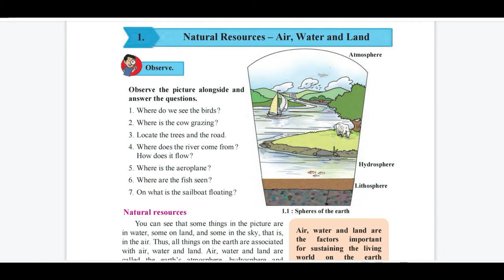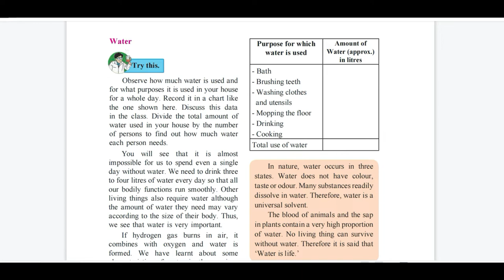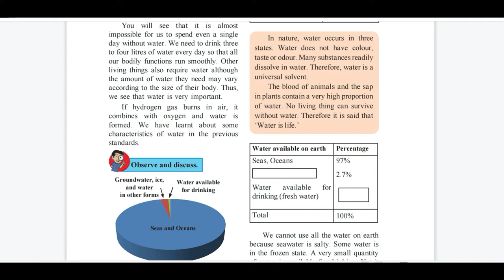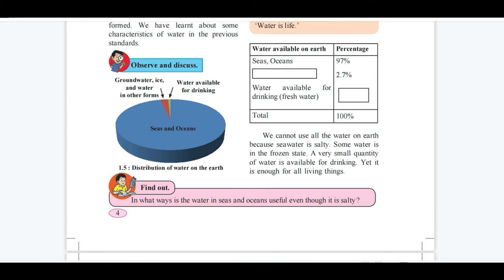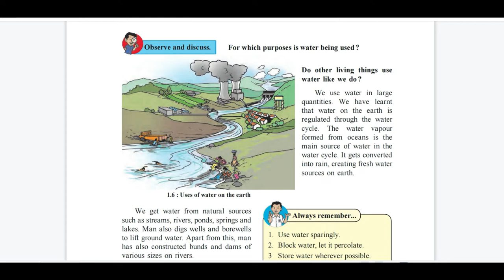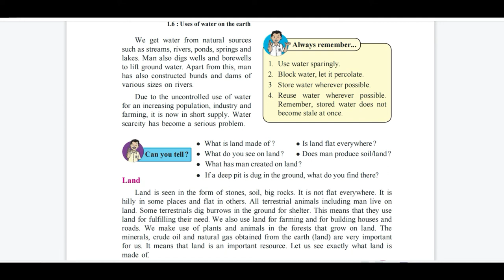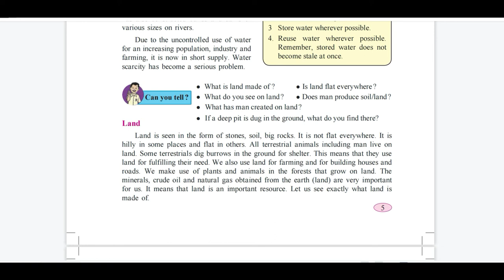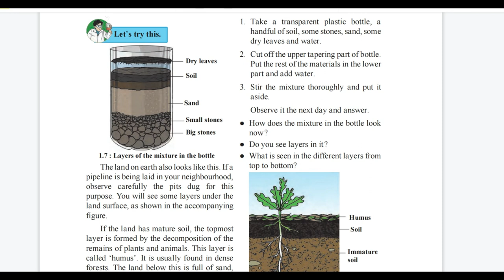6th Science | Natural Resources Air Water & Land | Chapter 1| Lecture 2 | Maharashtra Board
Hi everyone.
Welcome to Learn All Subject's with Yugandhara.
I am Yugandhara.
In this video you will get the lecture videos of 6th Science Chapter No 1 Natural Resources Air Water and Land by Yugandhara
Maharashtra board.
Natural Resources Air Water & Land | Chapter 1| Lecture 1 | Maharashtra Board
learning All Subjects with Yugandhara
Thanks